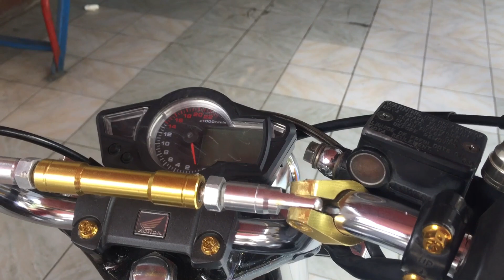Review modifikasi honda tiger menjadi CB 100 racing Herex Nganjukan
REVIEW SINGKAT PERUBAHAN DARI TIGER MENJADI HONDA CB